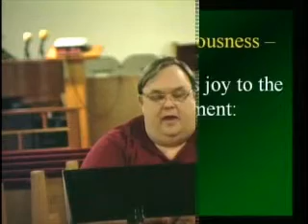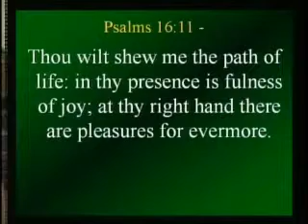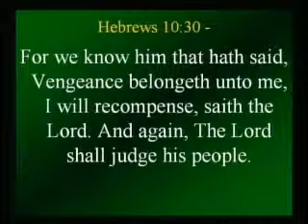Strength For Today 12-08-14